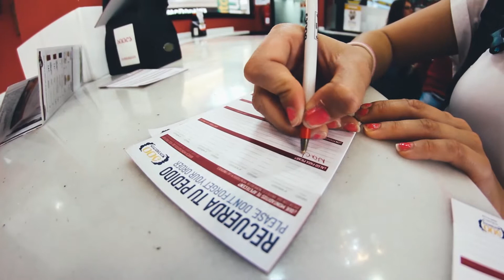VLOG: Un domingo por Málaga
Después de acudir a lo que viene siendo el primer Photo Walk en Málaga, a Bea y a mi nos dio la picada, bueno más bien por mi, de grabar y hacer un mini video. Lo que empezó siendo un intento de VLOG acabó en este registro turístico por Málaga. ¡Parecía un día de verano!

He de admitir que disfruto mucho del servicio de Málagabici que nos ayuda a movernos por Málaga con mucha facilidad.

Editado en Adobe Premiere Pro CS6. Siento que el audio al hablar no sea de mejor calidad.

Grabado con Canon EOS 600D/T3i con el objetivo:
- Canon 50mm 1.8 mkII
- Samyang 8mm 3.5
- Canon 18-55mm EF-S
- Canon 18-135mm EF-S